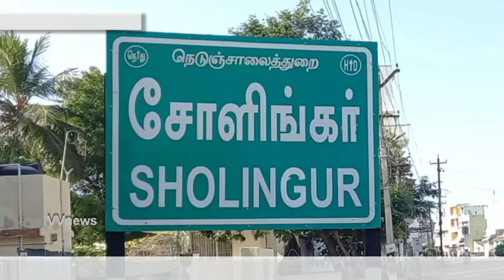கொடைக்கல் ||ஊராட்சில் ஊராட்சி ஒன்றிய ஆரம்பள்ளி|| மேலாண்மை குழு கூட்டம்|| VVnews||oorseithi